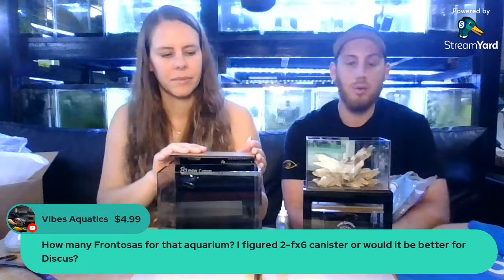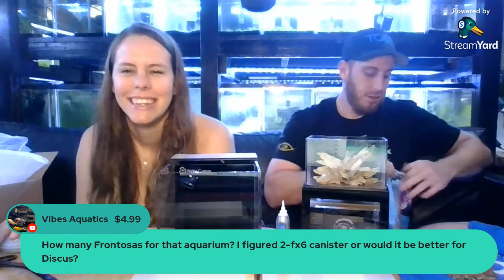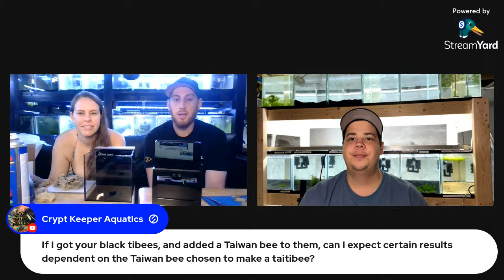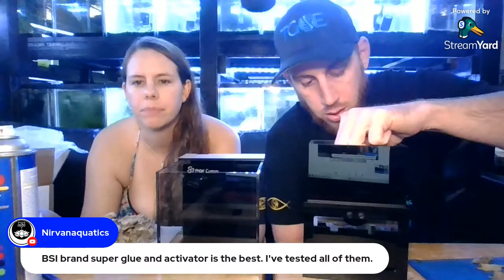Aquascaping Tips and Tricks